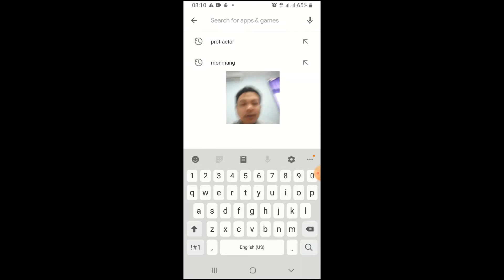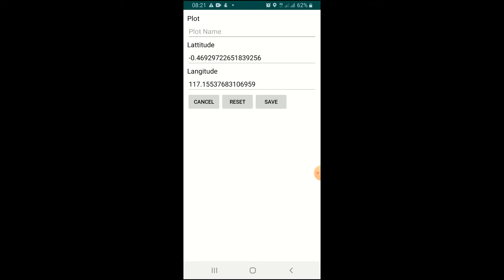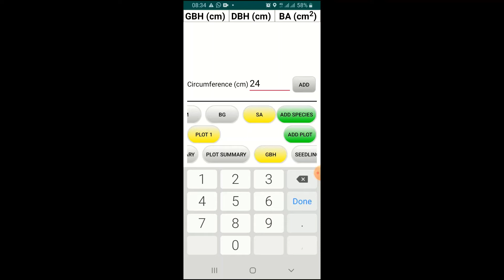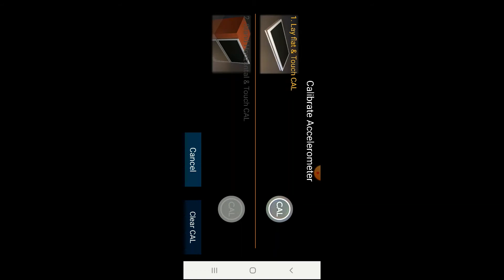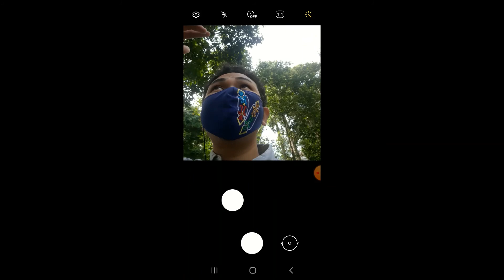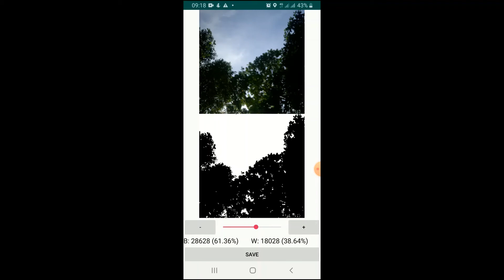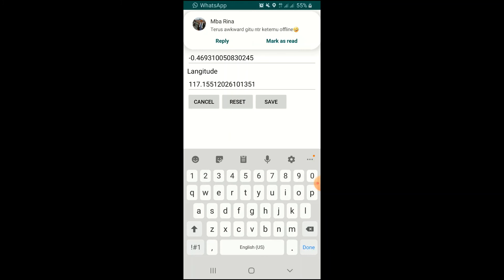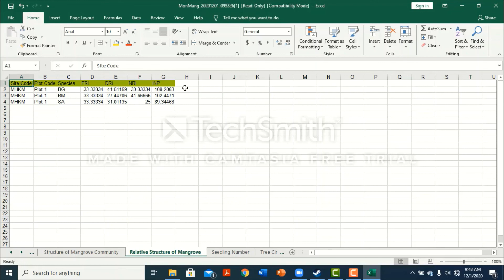Tutorial Penggunaan Aplikasi MONMANG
Aplikasi MONMANG dikembangkan oleh Lembaga Ilmu Pengetahuan Indonesia.
Video ini berisi tentang tutorial dalam menggunakan aplikasi MONMANG untuk kegiatan survey di ekosistem mangrove. Dengan menggunakan aplikasi MONMANG kita bisa langsung mendata parameter struktur komunitas mangrove di smartphone kita. Aplikasi MONMANG saat ini baru bisa digunakan di smartphone berbasis Android.